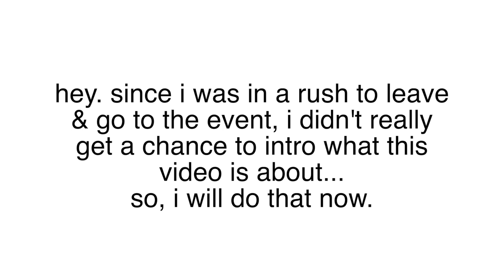LA VLOG: The Grove & Meeting Sasha Pieterse | Lauren Watt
here's a montage from when i met sasha pieterse on her book tour!

♡ MENTIONED ♡

♡ MUSIC ♡
Intro: Chill Day - by LAKEY INSPIRED
Campfire - by Scandinavianz
Outro: Nightmare - by Halsey (Nurko & Miles Away Remix)

Frequently Asked Questions:
➳ What do you use to film? - iPhone SE, Lumix, Nikon D3100
➳ What do you use to edit? - I am using Final Cut Pro on my Macbook Air
➳ How old are you (as of this video)? - I am 19
➳ When is your birthday? - March 19
➳ Are you in college? - Yes
➳ When did you start your YouTube channel? - 16th December 2017

Lauren ♡